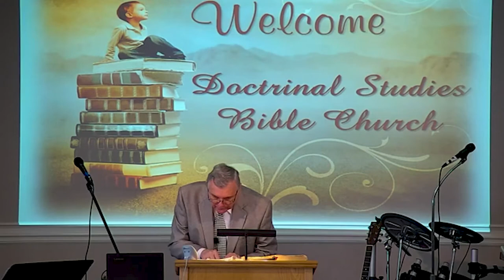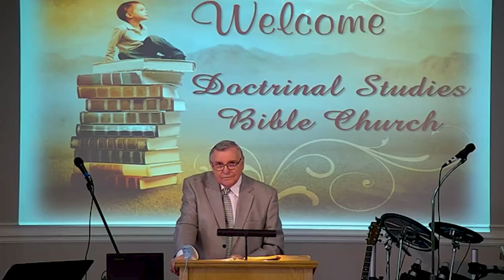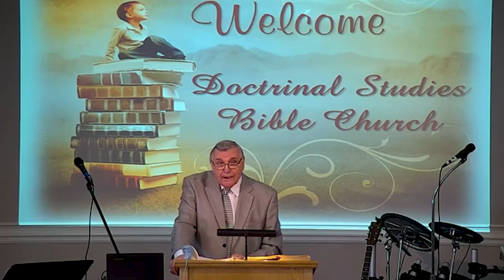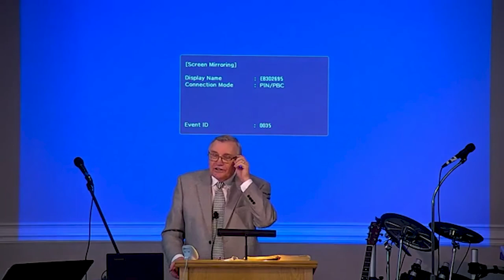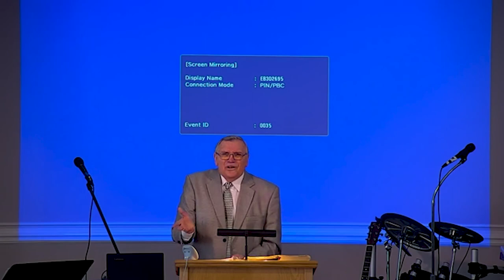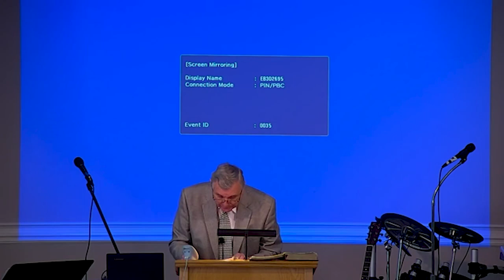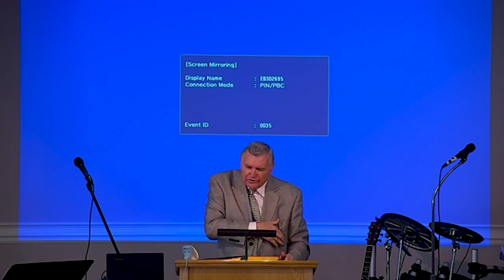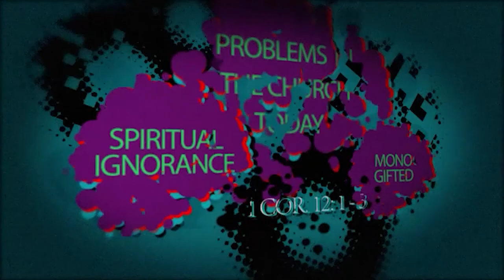DSBC - Ron Adema - Spiritual Gifts - 2020 (#04) - One Body of Christ. - Feb. 2, 2020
Series:  Spiritual Gifts - 2020

Lesson:  One Body of Christ.